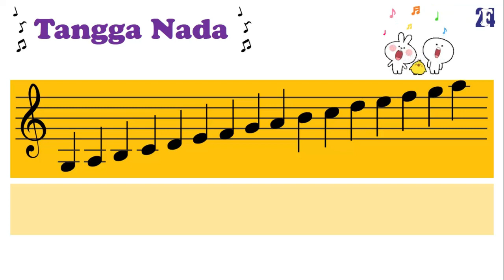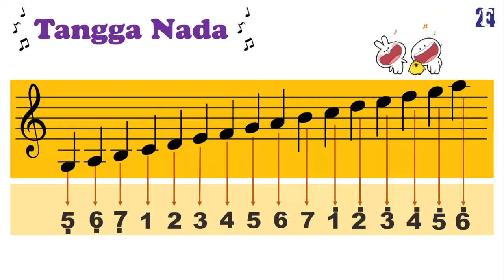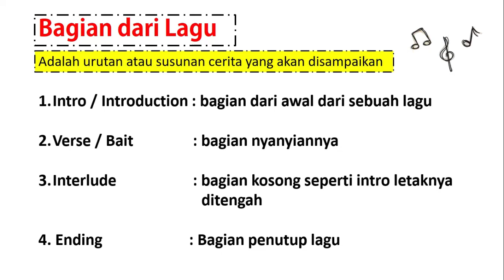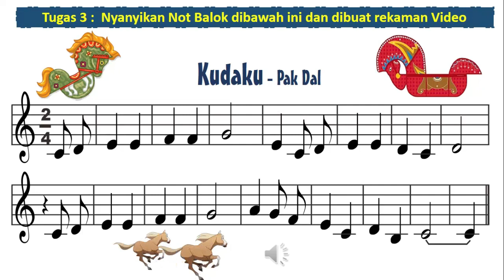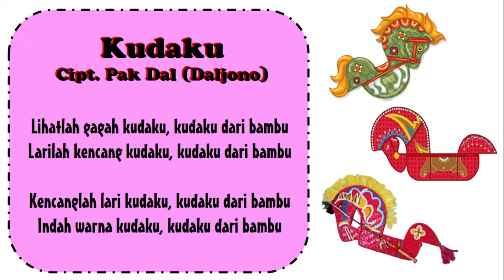Kelas 3 - Latihan Not Balok ke -3